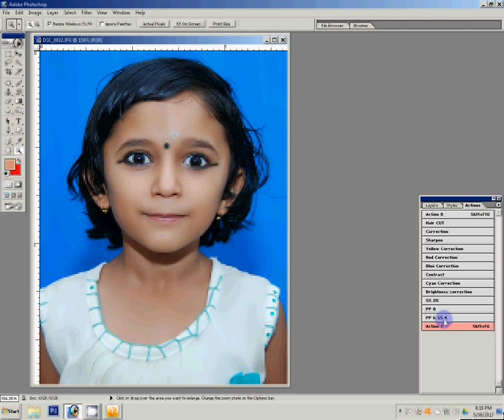how to make passport size photo in photoshop 7.0 in hindi | one click | pp action